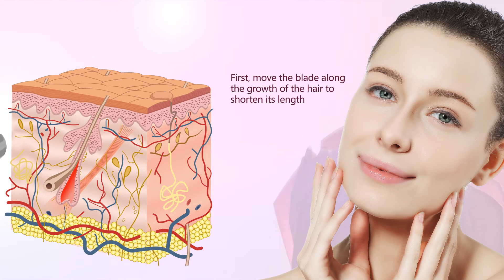Electric Trimmer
The TOUCHBeauty Electric Trimmer is small and has a gorgeous design. We couldn’t expect less as it was designed by the famous Japanese Chiaki Murata.

This trimmer will groom your eyebrows, will also trim your armpits, arms and legs. Its hypoallergenic stainless steel blades will trim body hair without irritation.

Perfect for everyday use, even when you are on vacations! Discover all about this TOUCHBeauty trimmer on this lovely video!